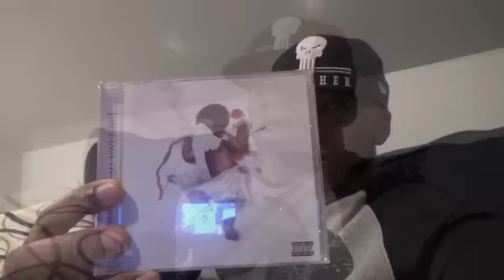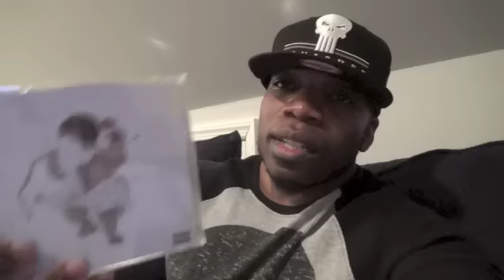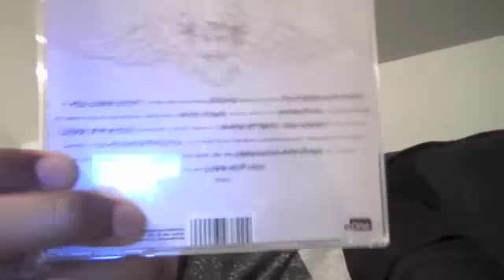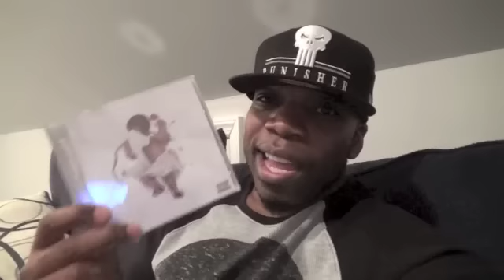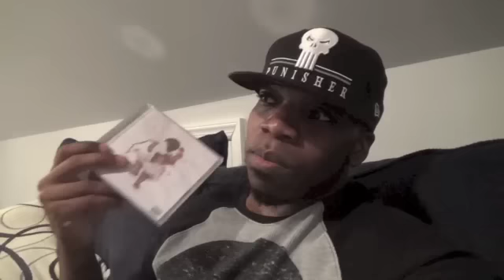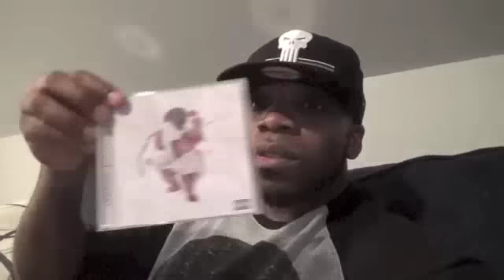Joe Budden -- All Love Lost -- Album Review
New Jersey emcee Joe Budden is back at it with the third and final part in his Love Lost trilogy titled All Love Lost.

For fans of: Slaughterhouse, Eminem, Jay-Z, Royce Da 5'9", Atmosphere